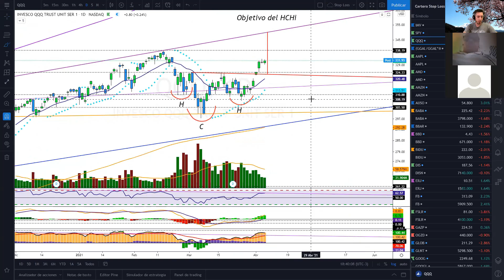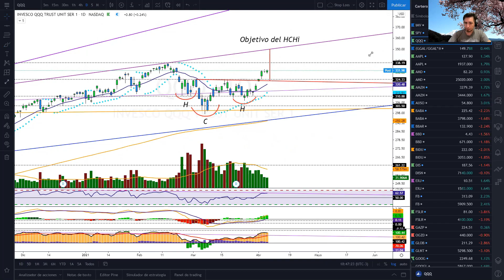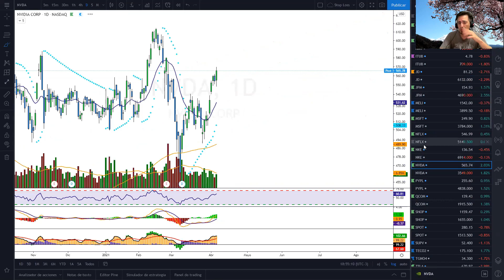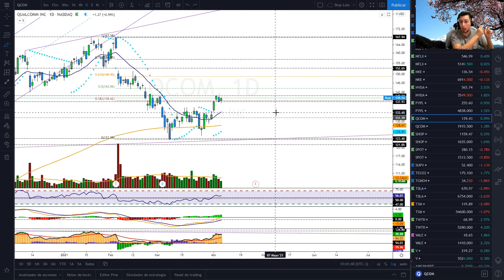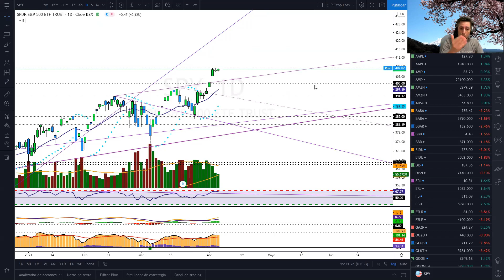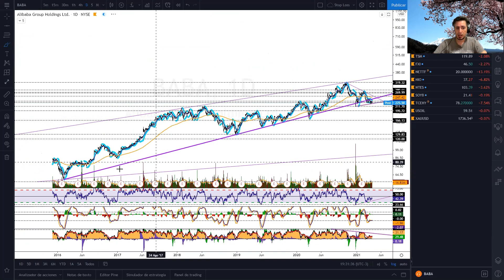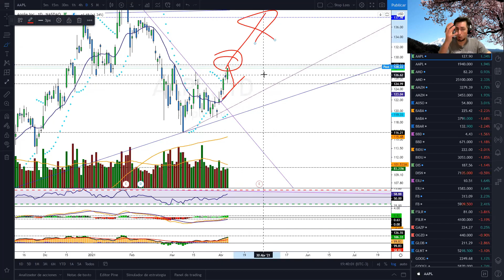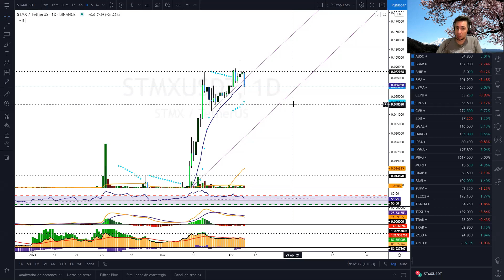¿ CUANDO y COMO TOMAR GANANCIAS en LA BOLSA ? ¿ ESTAMOS A LA PUERTA DE UNA TOMA ? 😬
0:00 ¿ Es un buen momento para tomar ganancias ?
31:10 SPY
33:00 BIDU
36:20 SHCOMP
37:51 NETFLIX
39:25 ¿ Qué pasa si deslistan las acciones Chinas ?
41:00 ALIBABA
43:18 EMBRAER
44:50 MERCADO LIBRE
46:03 APPLE
49:55 QCOM
51:35 ALUAR
54:00 STMXUSDT